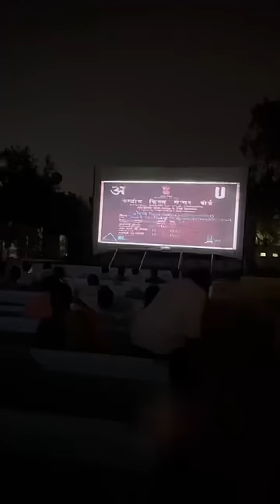OPEN THEATRE 🎬 EXPERIENCE 🔥